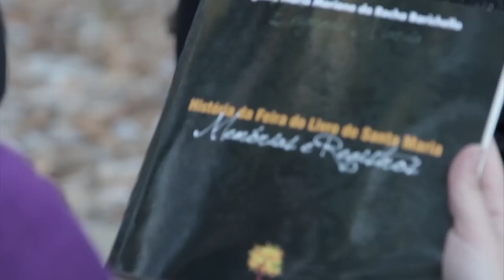Universo da Leitura - Programa Piloto - Bloco 02